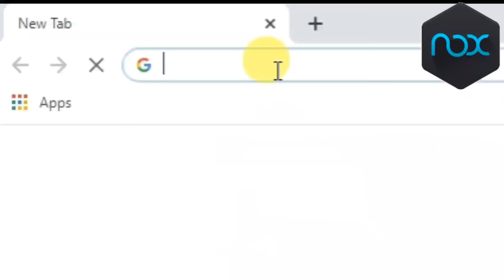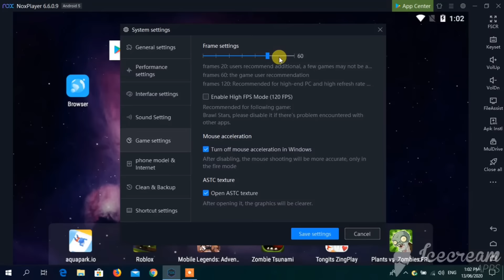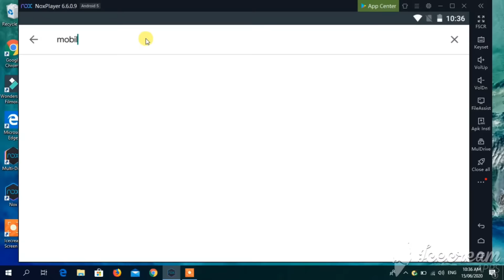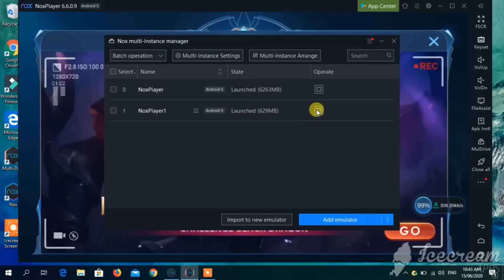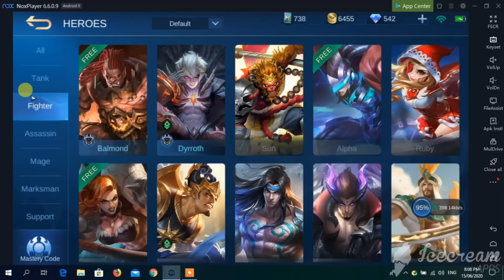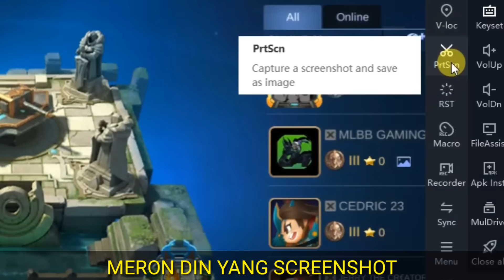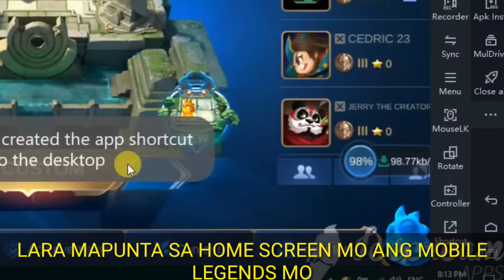NEW UPDATES TOMORROW| Yu Zhong + New Events/Statue Border IN MOBILE LEGENDS